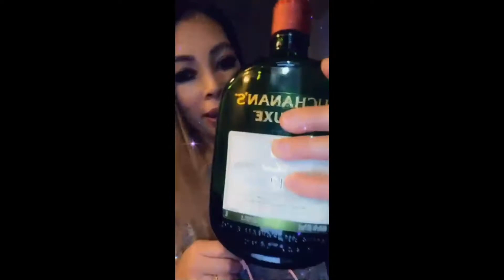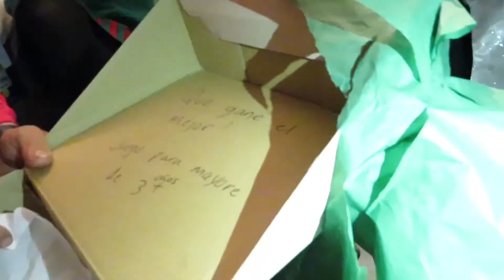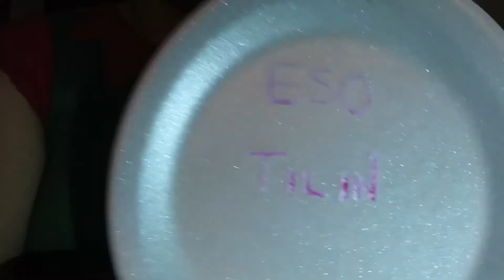Christmas 2021 with my family once again 😃